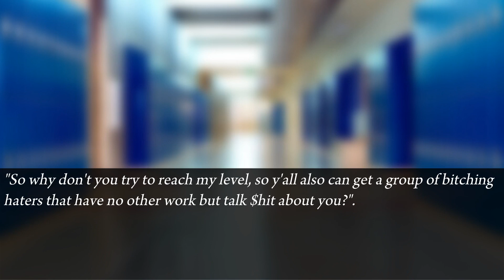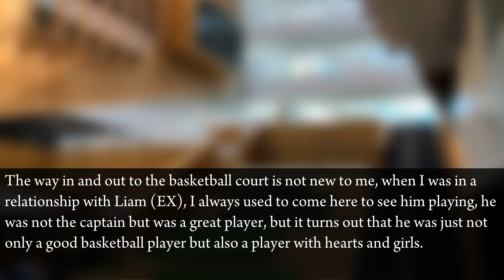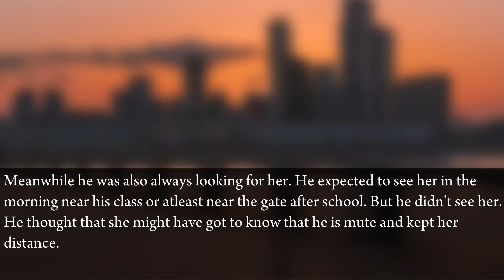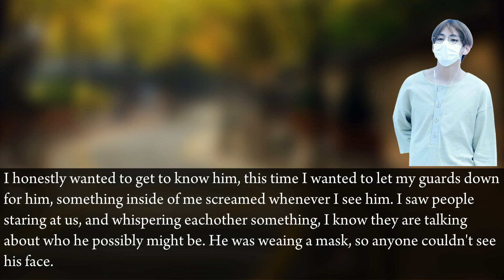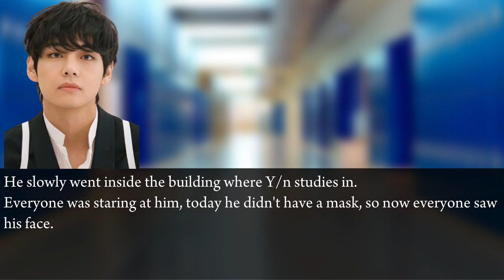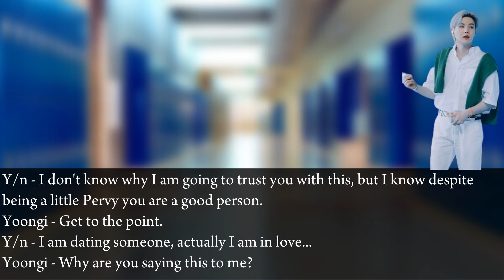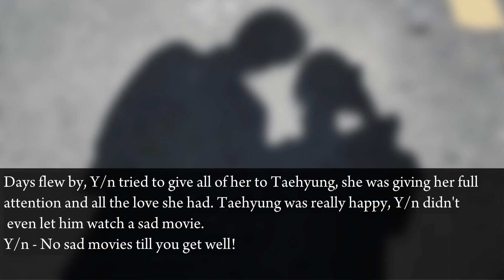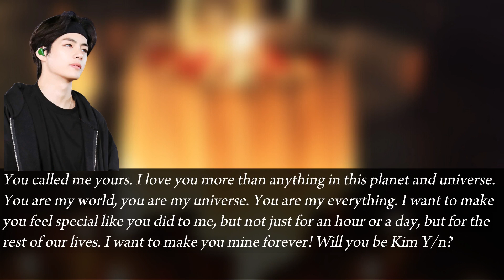𝙏𝙖𝙚𝙝𝙮𝙪𝙣𝙜 𝙁𝙁 ᴼⁿᵉˢʰᵒᵗ|When a PLAYGIRL Falls IN LOVE with A MUTE BOY & CURES HIM || K.TH FF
!!!Please Read The Description!!! 𓂀 !!!*ℝ𝕖𝕢𝕦𝕖𝕤𝕥𝕖𝕕*!!! 𓂀

𝒴/𝒩 = 𝒴𝑜𝓊𝓇 𝒩𝒶𝓂𝑒
Hello Guys!
Today's FF is "When High school's playgirl falls in love with a mute boy - Taehyung ff"
This video may contain words/phrases or actions that may make you uncomfortable.
This video is not made to harm any idol's character. I love and respect all the characters that have been used in this FF.

There may be some mistakes if there are, Mianhae.